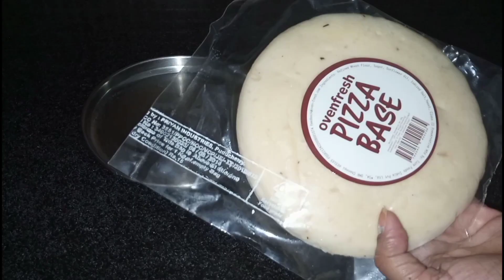Readymade base pizza recipe😋 | how to make pizza without oven | simple pizza recipe!pizza recipe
how to make bread pizza, recipe, baking recipe, bread pizza on tawa, hindi recipe